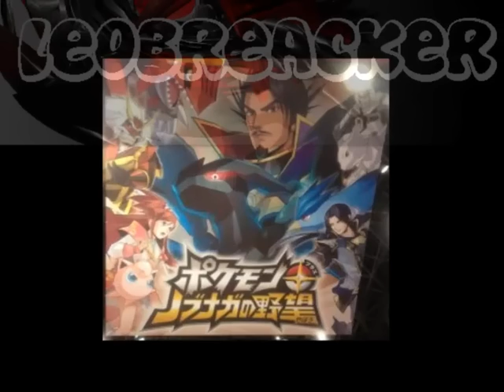New DS Game: Pokémon X Nobunaga's Ambition Early Screenshots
Hey Guys! Here is an amazing new update from the Official pokemon website of Japan!
The New Game: Pokémon X Nobunaga's Ambition is scheduled to release on 2012 for the Nintendo DS.

Released information: Dengeki Online has revealed a brand new Pokémon game for release next year. This game Pokémon + Nobunaga's Ambition (ポケモン　プラス　ノブナガの野望　) is due for release in Japan in Spring 2012 on Nintendo DS. Not much is known about this game yet but it appears to be an RPG game, similar to the Nobunaga Ambition games set in old Japan which are Turn-Based Strategy RPGs and labelled as a simulation. This game is a crossover between Pokémon and Nobunaga Ambition where you have to take over Japan gradually, but how Pokémon ties in, is not yet known.

Thank you so much for this amazing update!